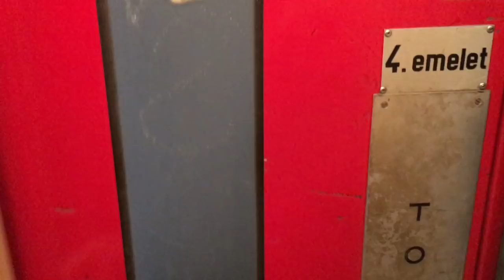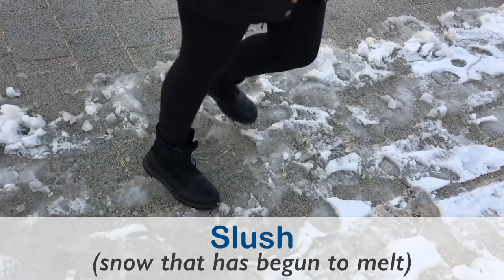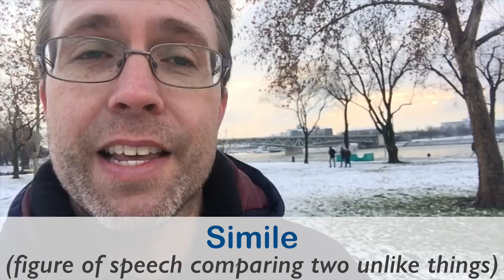Winter Words, Idioms, and Expressions to Help Your Fluency ⛄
In winter, it's important to know useful words and expressions that deal with the cold. Remember to write to us in the comments. Stay warm!

1) bundle up
2) slush
3) chilly/nippy
4) It's as cold as (something)
5) (to be) on thin ice
6) to give (someone) the cold shoulder
7) to get cold feet
8) to catch a cold